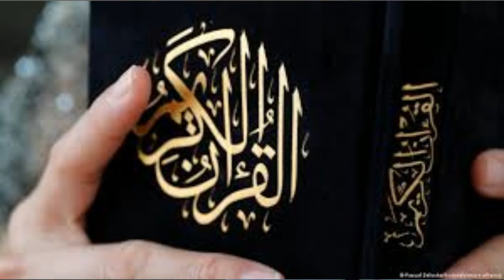Aik Baap aur Dada kee DUAA ya BUD_DUAA | OnePageVoter | One Page Voter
Gaddar aur Pakistan Dushman Imran Khan ?
OnePageVoter
One Page Voter